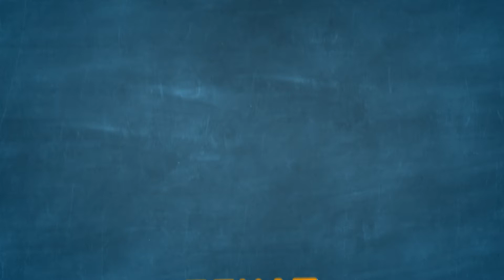Zekatlarınızı Bekliyorlar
İHH ekipleri Ramazan'da muhacir kamplarında çilelerini dolduranlarla, savaşların her şeylerini yok ettiği biçarelerle, ocaklarından yoksulluk ve sefaletin eksik olmadığı kardeşlerimizle bir araya
gelerek onlara selamınızı ve zekatlarınızı ulaştırıyor.